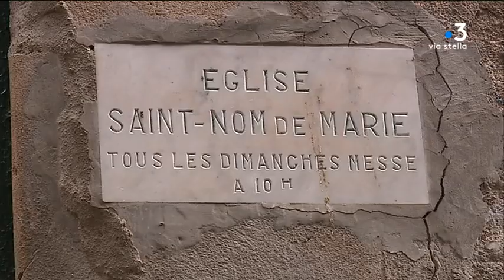Sept monuments insulaires retenus pour le Loto du patrimoine de Stéphane Bern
De la région bastiaise aux remparts de Bonifacio, se sont sept sites insulaires qui ont été retenus pour participer au Loto du patrimoine. Une loterie lancée par Stéphane Bern et qui se tiendra en septembre prochain. À la clef : un chèque permettant des travaux de rénovation.

Intervenants: Francis Mazotti, maire de Pinu; Philippe Peretti, adjoint à la mairie de Bastia en charge du patrimoine; Thierry Rovere, chargé de mission à la fondation du patrimoine.
Equipe : François-Albert Bernardi, Guillaume Leonetti